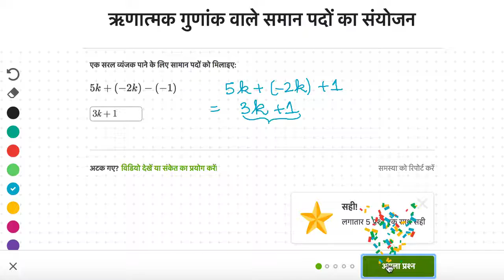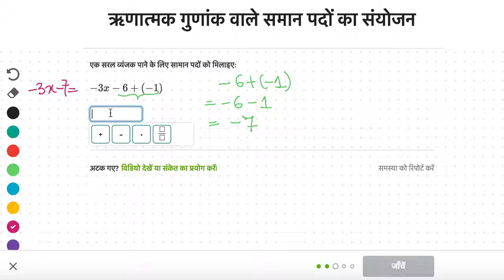व्यंजकों को जोड़ना | कक्षा 7 | ख़ान अकेडमी